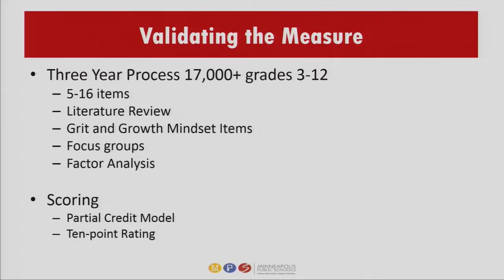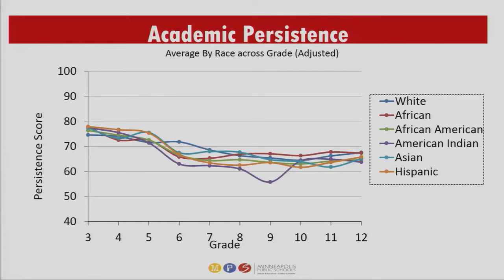Eric Moore: Validating the measure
Eric Moore talks about validating the measure and academic persistence.